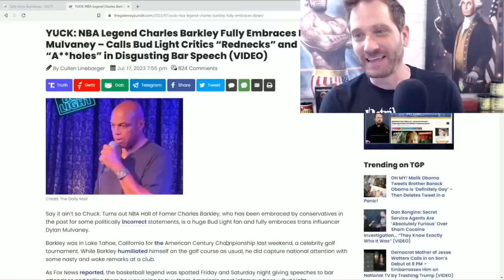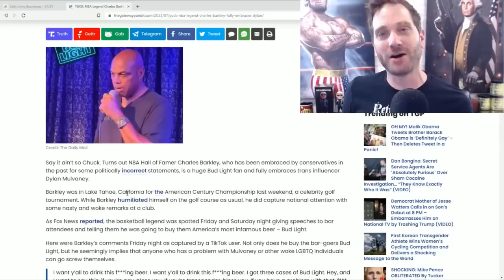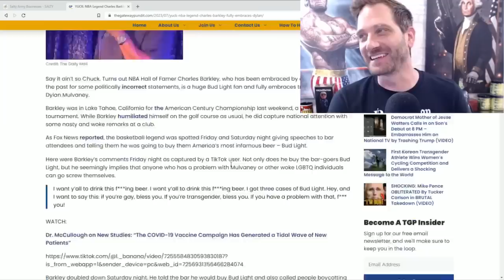Charles Barkley Calls Bud Light Critics “Rednecks” & A$$holes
Paid advertisement from:
"The Trumpinator" Bobblehead
Text SALTY to 70301